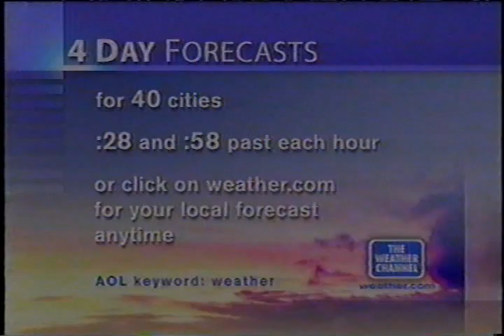TWC The Weather Classroom Tornadoes Part #3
Part 2 of The Weather Channel's The Weather Classroom talking about tornadoes and how they form